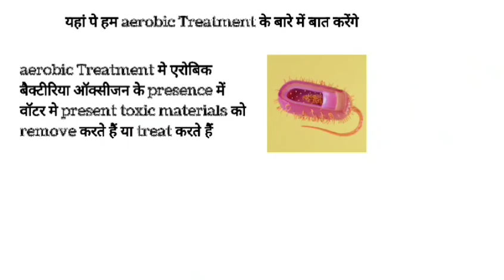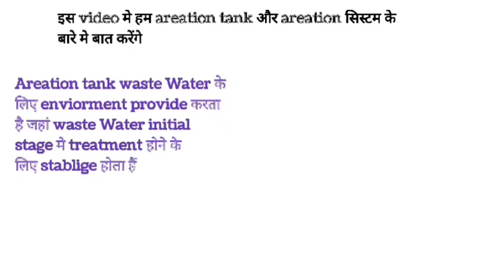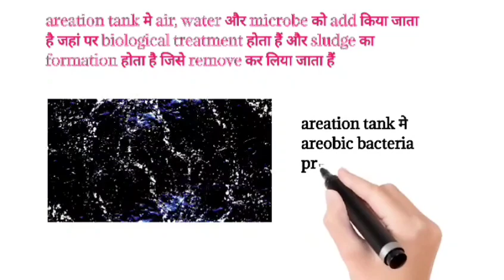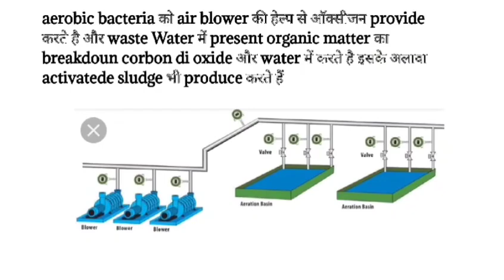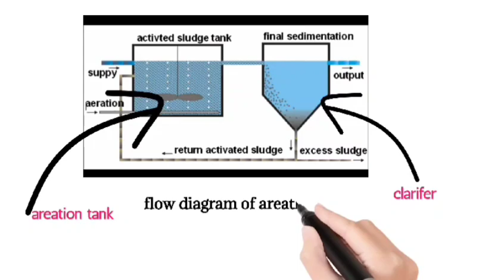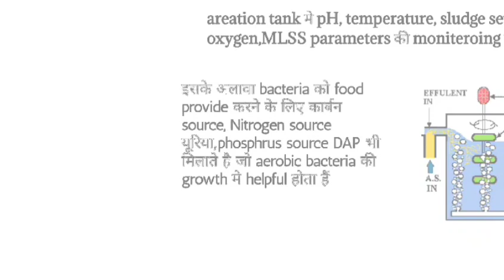Areation Tank waste Water Treatment||Activated Sludge Formation Areation Tank|ETP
Areation Tank is a part of waste water treatment or effluent treatment plant water treatment mainly 2 type aerobic treatment and anaerobic treatment in ETP plant water pass out through many tank like pretreatment tank cooling tank buffer tank equalization tank UASBR Reactor and areation tank clarifer filter etc.
Areation Tank is a system they help in aerobic treatment of water in areation Tank aerobic microbe present and air oxygen come in areation Tank through air blower pipe and water Inffluent come through water inlet supply line water contain organic matter and inorganic materials aerobic bacteria break down to Organic and inorganic materials into simple material and carbon dioxide and water and produce activated sludge.
Activated sludge flow on lower to upper side with the help of air and goes to the clarifire whose seddimention process and settled down activated sludge contain microbe rich so return take up in aeriation tank for further treatment if settling is more or sv 30 level is more then sludge is remove in sludge Slump and further skrew presss sludge drying treatment.
Areation Tank help in remove toxicity of water and contaminated solvent areation tank is a important tank of effluent treatment plant in aerobic sytum more sludge producing and for air production require lot of energy.
In areation tank check and maintenance some parameters like pH temprature dissolve oxygen sludge settling indrx MLSS MLVSS and COD analysis.

Your Qouries

Areation Tank
aerobic treatment
aeriation tank in waste water treatment
aeriation tank in effluent treatment plant
aerobic Water treatment
activated sludge Water treatment
activated sludge in areation tank
biological treatment in areation tank
secondary treatment in areation tank
biological treatment of waste water
air blower in areation
air blower pipe in areation
How much nutrients add in areation tank
How much Urea and DAP add in areation tank
areation tank and secondary clarifer
sludge settling volumes index
sv 30 level of Areation Tank
MLSS OF areation tank
MLVSS of Areation Tank
dissolve oxygen in areation tank
do level in areation tank
areation system in waste water treatment
equilization tank
water treatment process
water treatment plant
water treatment parameters
equilization tank
aerobic and anaerobic treatment
pH and alkanity
TDS and TSS of aerobic treatment
water analysis
water testing
water treatment tank
 reduce excess foaming in areation tank
black foaming
white foaming
excess foaming in ETP
COD
dissolve oxygen
lower settling in areation tank
low do

Previous Link